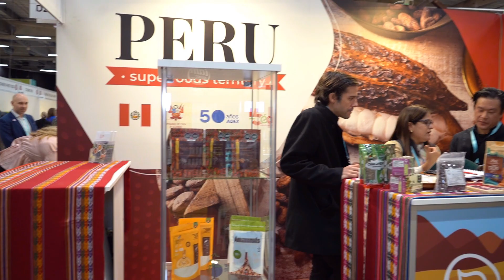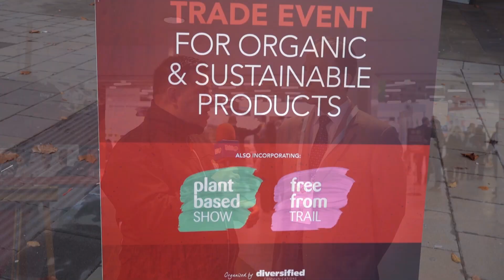Embajador del Perú en Suecia. Miguel Ángel Samanez Bendezú.